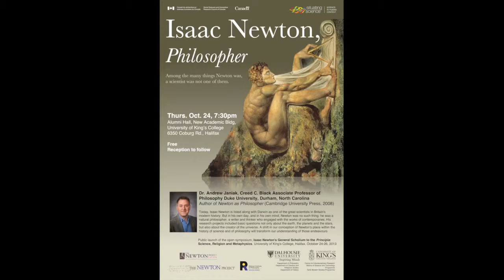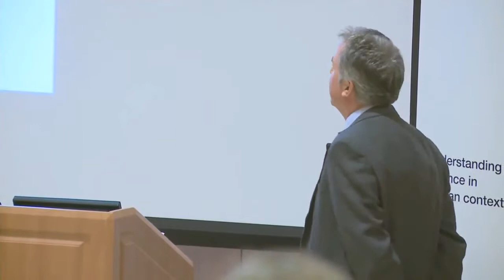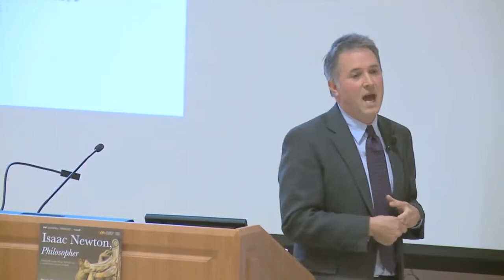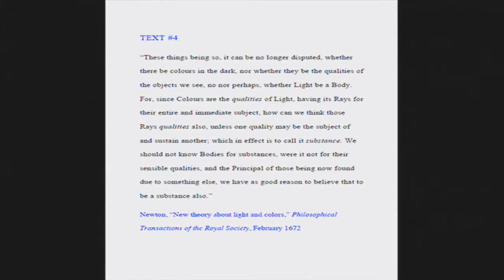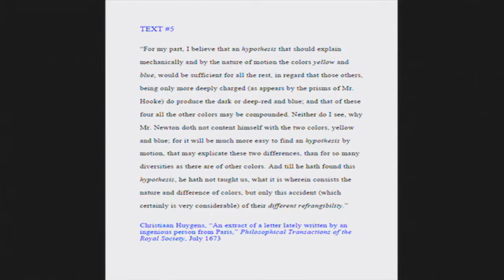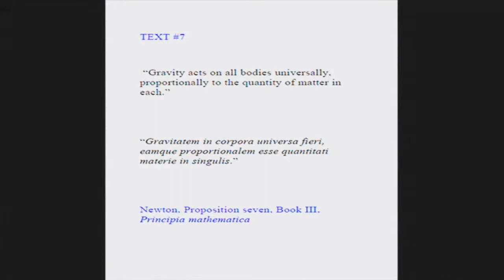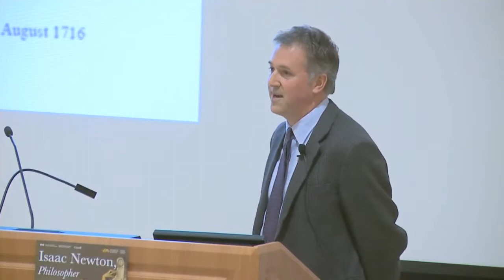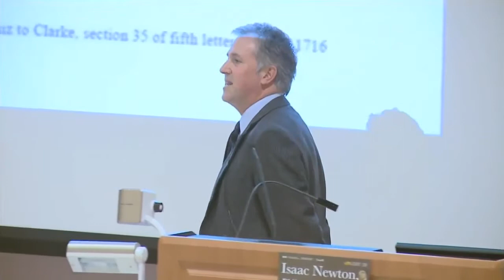Andrew Janiak - Isaac Newton, Philosopher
Dr. Andrew Janiak, Duke University
University of King's College

Today, Isaac Newton is listed along with Darwin as one of the great scientists in Britain's modern history. But in his own day, and in his own mind, Newton was no such thing: he was a natural philosopher, a writer and thinker who engaged with the works of contemporaries. His research projects included basic questions not only about the earth, the planets and the stars, but also about the creator of the universe. A shift in our conception of Newton's place within the history of science and of philosophy will transform our understanding of those endeavours today.